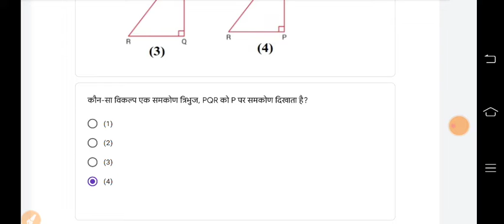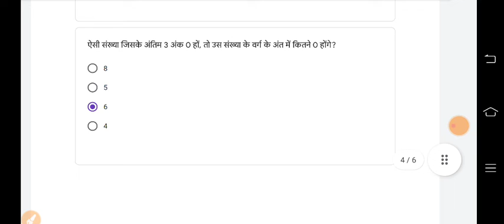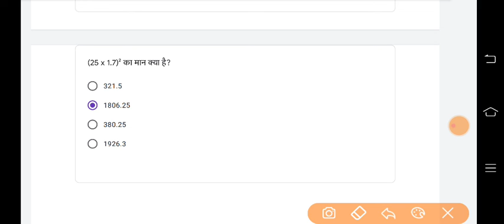class/ कक्षा 8 Quiz abhyaas गणित / Maths week / सप्ताह 36. दिनांक 12/3/2022